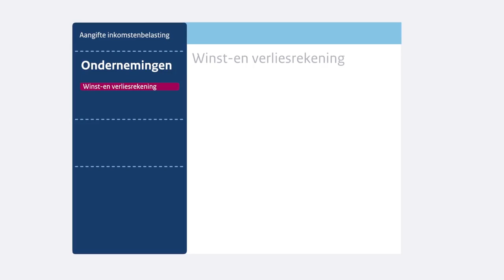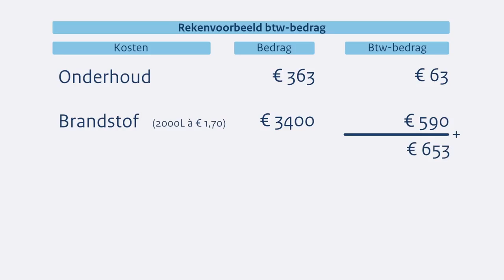Zakelijke kosten privé auto aftrekken in aangifte inkomstenbelasting